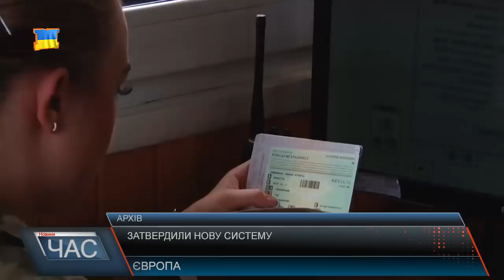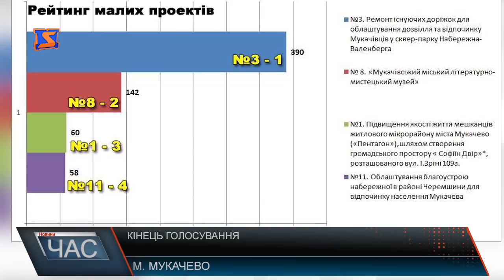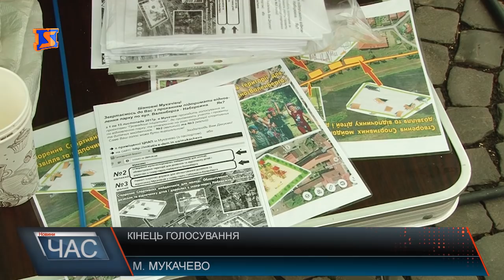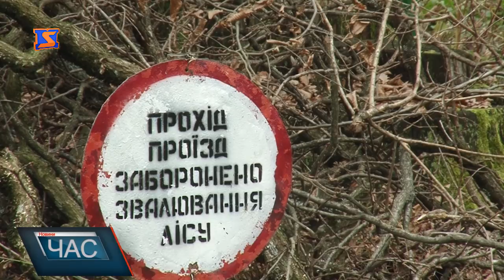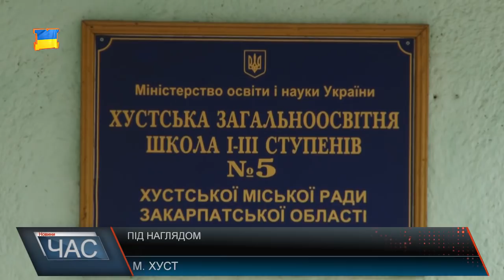Програма “ЧАС”. Hовини Закарпаття за 21 листопада 2017 року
Дерева теж хворіють. Догляд і лікування лісу
Під пильним наглядом. У Хусті запустили проект «Смарт сіті»
Унікальна методика. В Мукачеві успішно діє школа усного рахунку Соробан
День Святого Михайла. Як його відзначають на Закарпатті